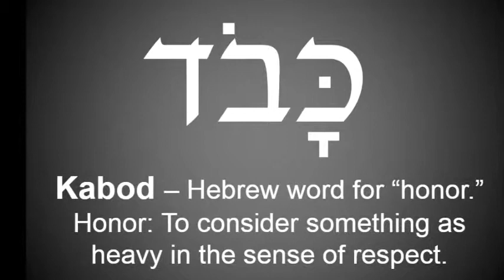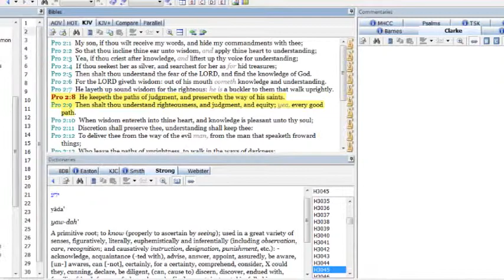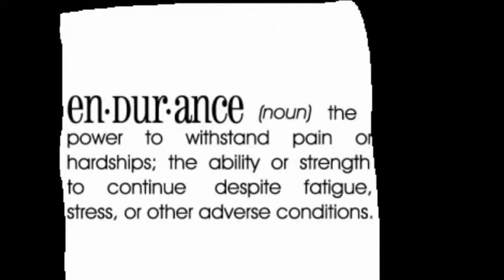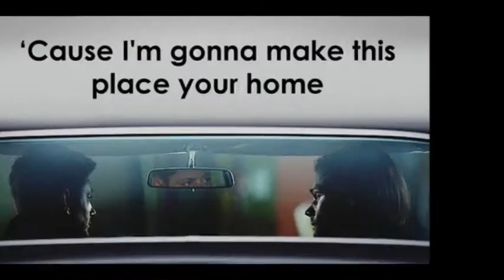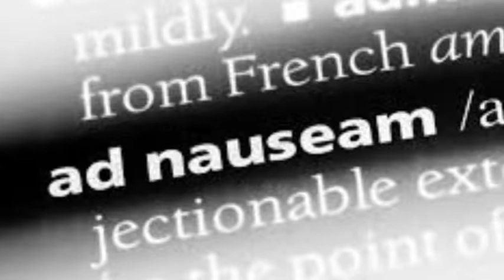Proverbs Verse by Verse Study Prov 2 – my favorite golden nuggets from Prov 2 – it is about time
Picture 13 – I would like to go on an Indiana Jones treasure hunt for wisdom, who would like to join me? Daily this is my new prayer, show Your wisdom to me. I went on the Kabod or God’s Glory journey for a few years now, and daily I think woweeeeee this is just so WOW, so holy and so kabod. My most recent Kabod moment was, God knows I love music, I was driving with my friend in his car, Cat Stevens was playing in the car, we stopped for lunch, there was a life artist, the first song he sang was one from Cat Stevens, only God with His Kabod personality could have orchestrated this Kabod, glory moment. Then I embarked on His cruise liner for the treasure hunting style for His Love, now I’m also getting aboard for His Wisdom, Indiana Jones style, just like a treasure hunter, I would like to treasure hunt for His wisdom.
Picture14 – wisdom is a journey, Spiritual growth is a journey, it is not a Cinderella fairy godmother one moment fixes everything kind of happening, no it is a journey. God told the Israelites that He will transform them little by little. Wisdom is a journey, I have recently heard the story about the chinese bamboo that when it is planted it will only grow a few centimetres in the first few years, but in the fifth year it will grow up to 25meters. So on a journey I would like to pray that God will daily give me encouragements, little breadcrumbs like the Hansel and Grethel story, leading me on the correct path of wisdom.
Picture15 – this is our end-goal this is why we embark on this journey of wisdom, first by God revealing the wisdom to us, then entering on the long and sometimes arduous journey, as one fine day the wisdom will abide in us, you will have a piece of this divine wisdom abiding, staying, living inside you. Wisdom will not be anything outside of you, it will not be a goal anymore, it will be you, you will be wisdom. It is a metamorphic, it is a butterfly, it is a transformation process.
Picture16 – does this comparison make any lights go inside in your head, does this sound familiar – this too is what Jesus said about building your house on the sand versus building your house on the rock, also He compares it with foolish or wise deeds. Wisdom is sustainable, it is durable, foolish is fly-by-night. I recall this short video I saw about bouncing back, I think and I belief if and when wisdom increases, so then it will be easier for us to bounce back.
The repeat message I receive about chapter 2 from Proverbs is the journey of time, that it takes time, this is a repeat message and lesson I have learned Ad nauseam on my Spiritual journey, it takes time, God is the ancient of days, He is in control of time, He does not operate on the same rushed schedule, 9-5 to-do list modus operandi than we do, I think this chapter uses several examples to illustrate it vividly. I have made numerous videos on my journey of time, that it takes time. May God too reveal to you this imperative truth, about time.